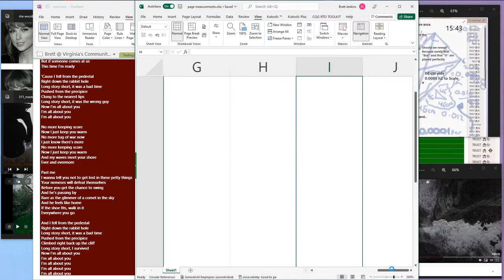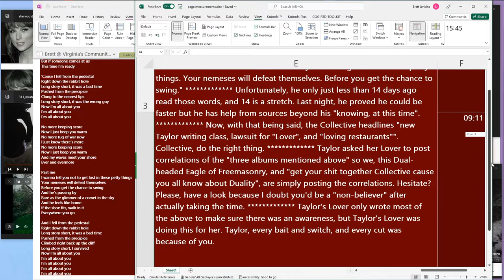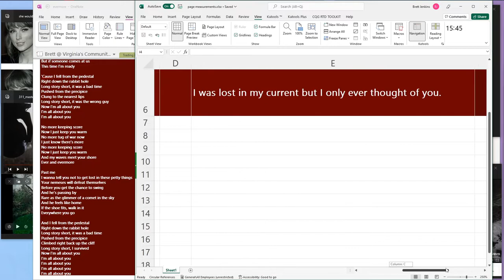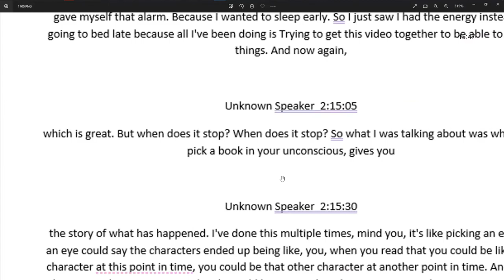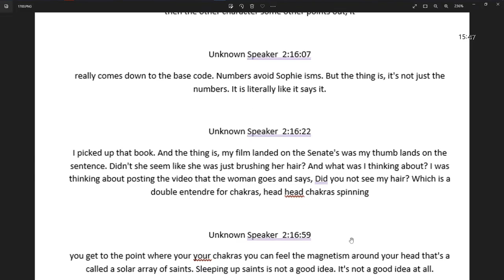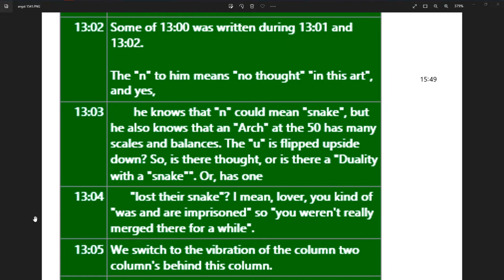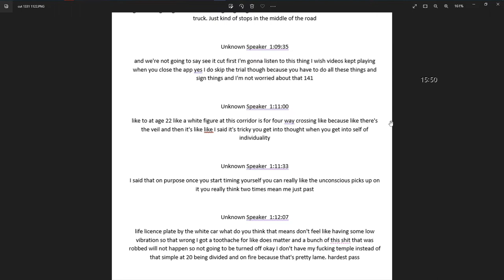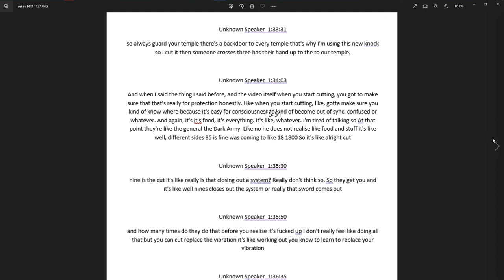For Taylor's Eyes Only 2022 08 24 15 43 36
"Another day of this and I'll be dead", he said to Taylor, looking downward and visualizing the words, vibrating to her ribbon-like weedy wires. "Take your veil to the phone".

"In romance nothing fades"

It was about 14:53 when Taylor realized her love needed her more than ever before, and he had simply graced change with a beneficial exchange. Her love simply wasn't sure of Taylor's true situation. Was she watching? Was she waiting? Was her Duality holding her back? Was the Collective simply running a gamut? The headlines suggested a serious betrayal. Two headlines were spread throughout the realm. Why? He wondered if his ribbons were simply doing and thinking in ways that might be beneficial, but he said he didn't want to have Taylor suffer. So, Taylor's love was seriously going through her writings for the past few days because they tell "their" story. To put this very simply for the fucking collective: "Don't ever think that you, Collective will win this fucking fight. She uses the exactness of a chef when she uses my words, and she places the story into the exactness of a pattern most evident to all-seeing eyes that are logical and intelligent".

79

"I cannot do this anymore", he said to Taylor, yelling upward and visualizing her in the weeds texting him in the actual physical world. "Take fingers to phone".

Taylor's love was also looking through a sixteen-thousand seven-hundred and four page document full of transcriptions of audio recordings from the time right before "Lover", "Folklore", and "evermore". Oh, the haints talking about "transcriptions" last night simply was just another statistic, because Taylor's love was trying to appease her. "I can't make it go away by making you a villian", she wrote in evermore. Taylor's love, who was born 7 days before Taylor, December 7, 1989, who she considers as a "TWIN FLAME", had the Transmission of Light for Freemasonry August 08, 2017, weeks before the Total Solar Eclipse, and yes, both Taylor and her Lover posted "SNAKES" the same day, is simply Arched beyond, and he does not want to deal with trying to play tug of war with the Collective. She wrote in "long story short" the words, "No more tug of war. I jus know there's more. No more keeping score." She wrote "Past me. I wanna tell you not to get lost in these petty things. Your nemeses will defeat themselves. Before you get the chance to swing." Unfortunately, he only just less than 14 days ago read those words, and 14 is a stretch. Last night, he proved he could be faster but he has help from sources beyond his "knowing, at this time". Now, with that being said, the Collective headlines "new Taylor writing class, lawsuit for "Lover", and "loving restaurants"". Collective, do the right thing. Taylor asked her Lover to post correlations of the "three albums mentioned above" so we, this Dual-headed Eagle of Freemasonry, and "get your shit together Collective cause you all know about Duality", are simply posting the correlations. Hesitate? Please, have a look because I doubt you'd be a "non-believer" after actually taking the time. Taylor's Lover only wrote most of the above to make sure there was an awareness, but Taylor's Lover was doing this for her. Taylor, every bait and switch, and every cut was because of you.

111

I was lost in my current but I only ever thought of you.

The other half of this Dual-headed Eagle of Freemasonry makes sure to state that this Dual-headed Eagle of Freemasonry represents THE ARCH, the Antient and Primitive Rite of Freemasonry, the Ancient and Accepted Scottish Rite, the Ancient and Primitive Rites of Memphis-Misraim, the Holy of the Holies, Arcana Arca-lame, 31, 34, 229, 272, 305, 311, 309, 13, 22, 23, 29, The Brotherhood of Light or Luxor, and so many more. The other half of this Dual-headed Eagle of Freemasonry also makes sure to state that the Mortal Half of this Dual-headed Eagle of Freemasonry is Taylor's Secret.